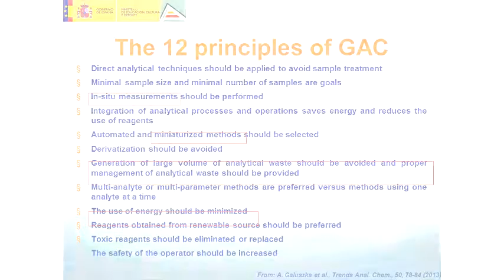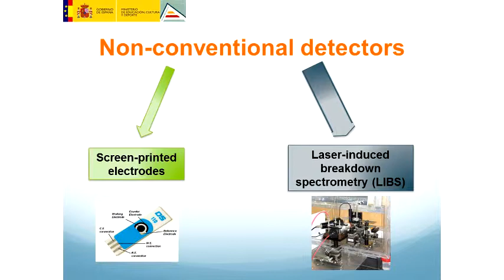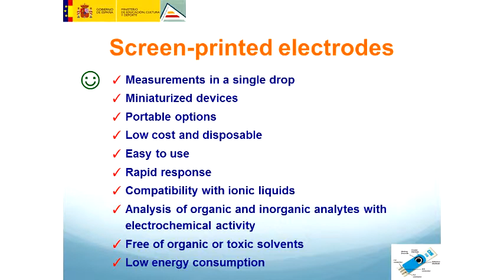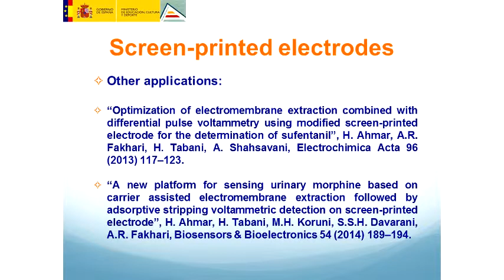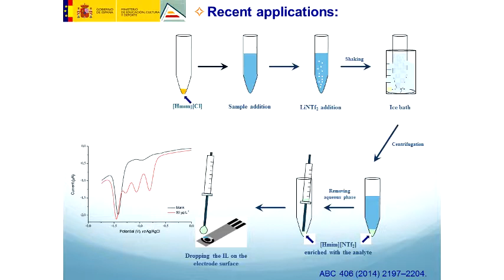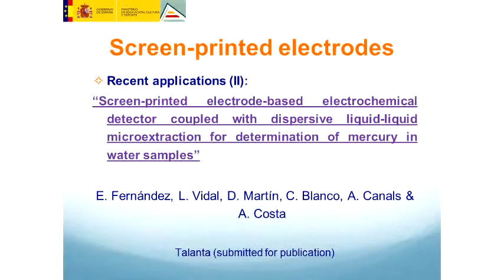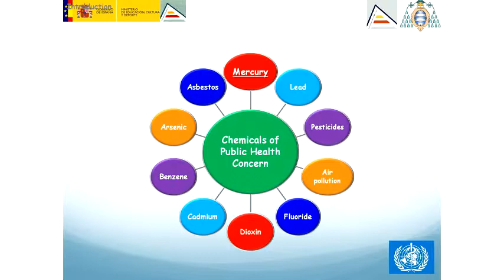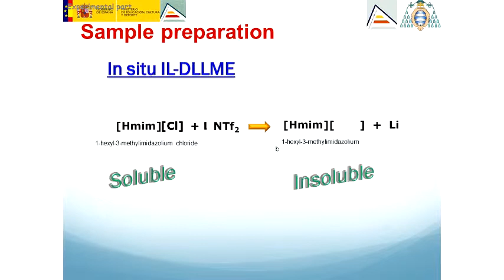Seminário Geral - Non-Conventional Detectors for Liquid-Phase Microextraction - Pt.3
3ª parte da palestra "Non-Conventional Detectors for Liquid-Phase Microextraction" do Prof. Dr. Antonio Canals, Universidad de Alicante (SPAIN).